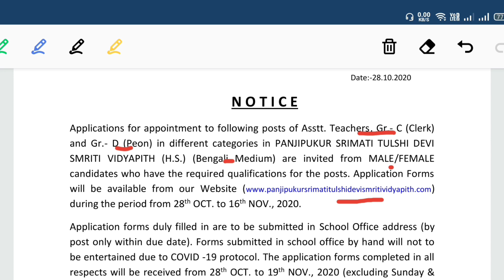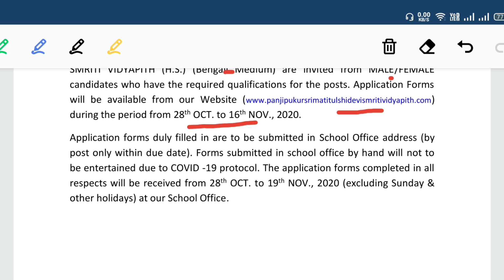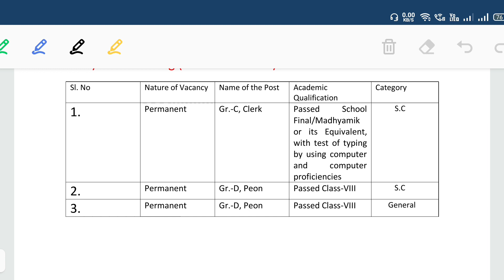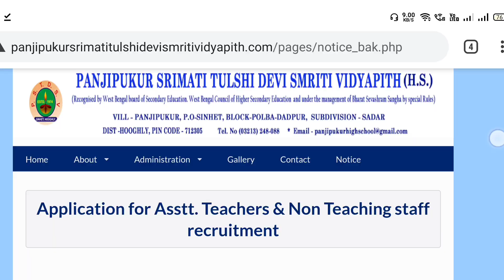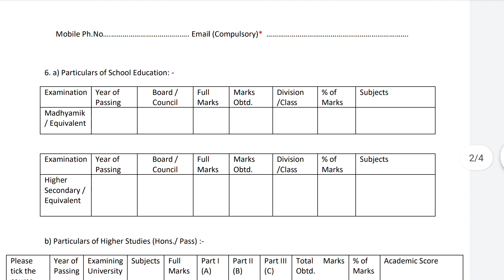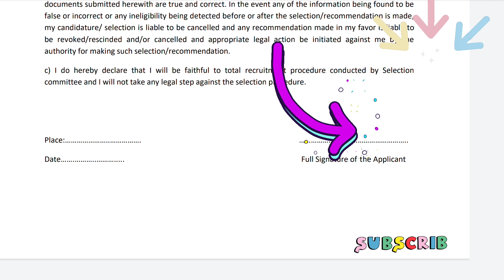শিক্ষক ও ক্লার্ক নিয়োগের নতুন বিজ্ঞপ্তি | যোগ্যতা,আবেদন, পদ সংখ্যা দেখে নিন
School Teacher and Clerk Recruitment Notification in West Bengal. In